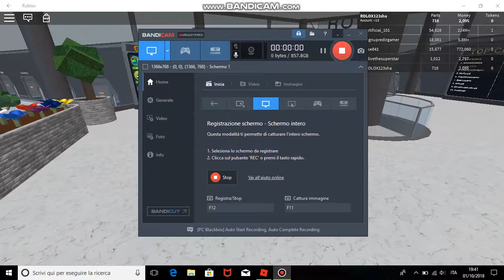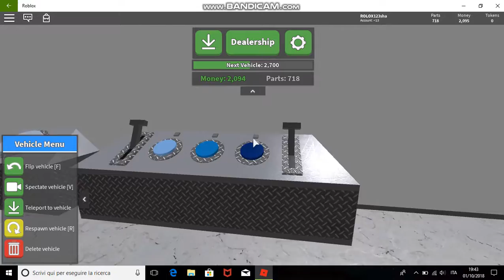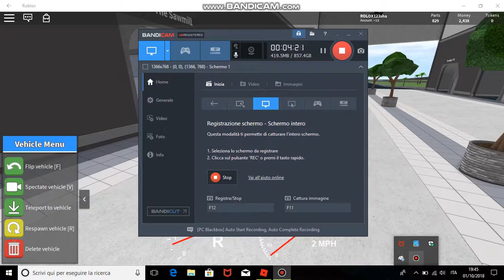Car Crusher 2 EPISODIO #1 ITA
Il video era terminato prima per un suno strano e ho pensato che una cassa del volume era rotta.